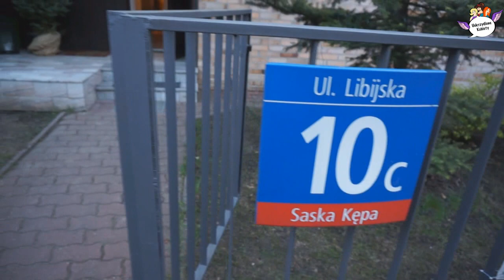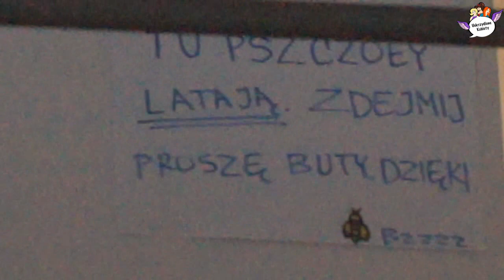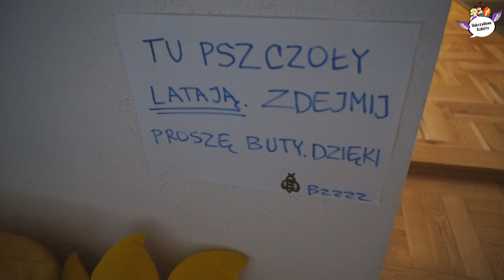Uskrzydlone Kobiety - Dorota Bladowska - Bambot, założycielka Busy Bee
Przeczytaj Opis

Zapraszam na pierwszy odcinek z cyklu Uskrzydlone Kobiety! Dzisiejszym gościem jest Dorota Bladowska - Bambot, założycielka Busy Bee.

Projekt nie powstałby gdyby nie pomoc techniczna mojego kochanego męża Bartka. bardzo mu dziękuję za poświęcony czas i zaangażowanie. LOVE YOU :)

Zaglądajcie też na inne moje strony !

adres skrytki pocztowej :

Bogumiła Siedlecka
skrytka pocztowa nr 64
ul. Górczewska 97
01-125 Warszawa
Polska

Pozdrawiam !

Informacje Techniczne :
Nagrywam aparatem Sony Nex 3nl
Obrabiam w programie Vegas Movie Studio HD Platinum 11.0
Oświetlam się światłem dziennym lub lampą typu ring

Komentarze są moderowane ! Nie będę akceptować obrażania mnie lub moich widzów, wulgaryzmów i szydzenia z czego lub kogokolwiek. Zostaw konstruktywny komentarz - takie bez względu czy pozytywne czy negatywne będą akceptowane. Akceptacja komentarzy może potrwać do 24h więc proszę o cierpliwość !